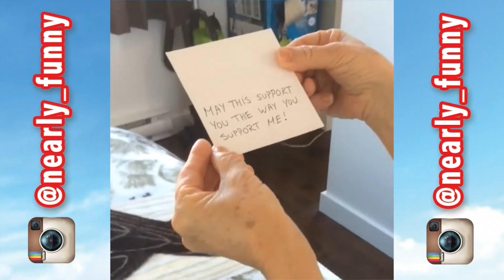YEAR IN REVIEW - Part 1 (NEARLY FUNNY)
See some of the best videos of NEARLY FUNNY in Part 1 of our Year in Review